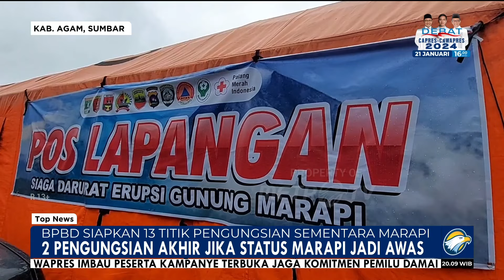BPDB Siapkan 13 Titik Pengungsian Sementara Marapi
MetroTV, BPDB kabupaten Agam, dan tim penanggulangan dampak erupsi gunung Marapi menyiapkan 13 titik pengungsian sementara dan 2 titik pengungisan akhir. Jika status gunung Marapi meningkat jadi awas atau level 4.